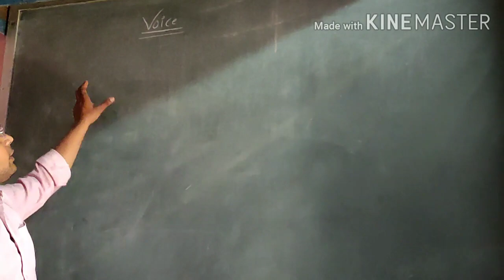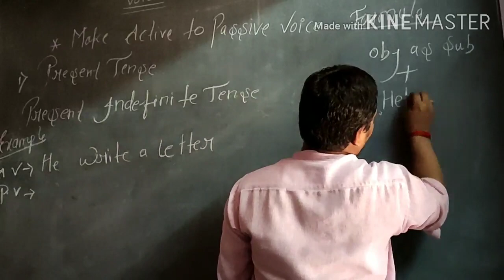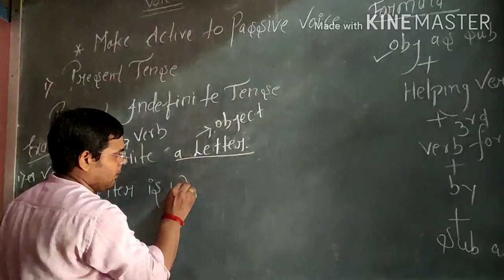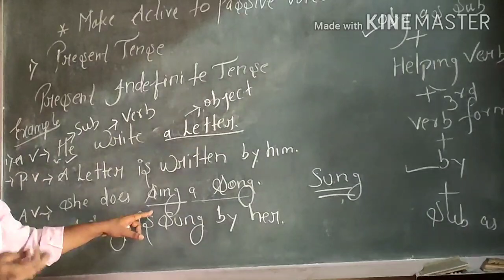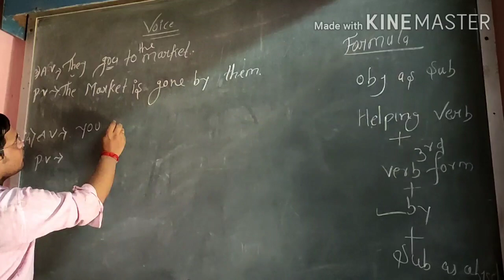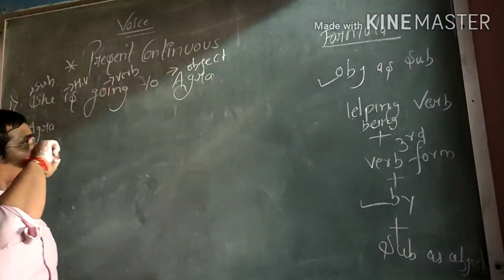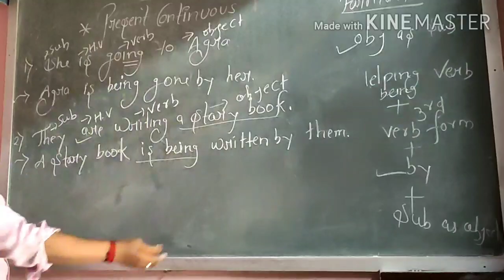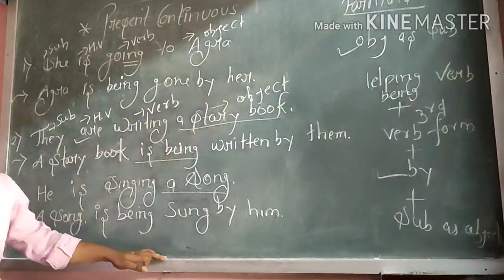English grammar voice of Lecture -1